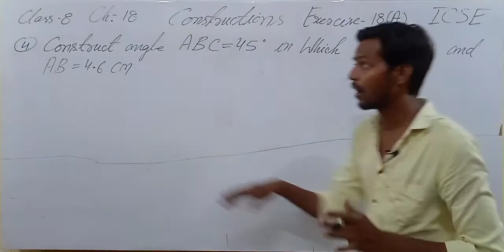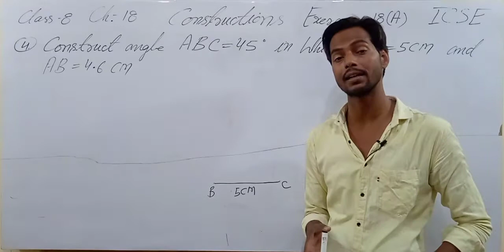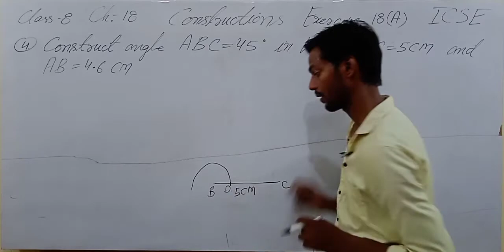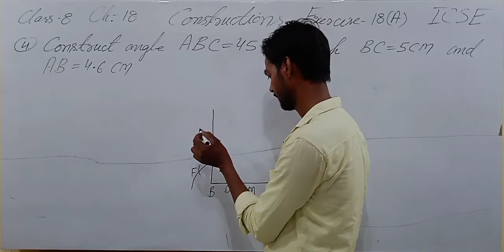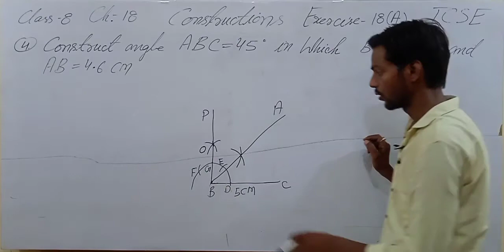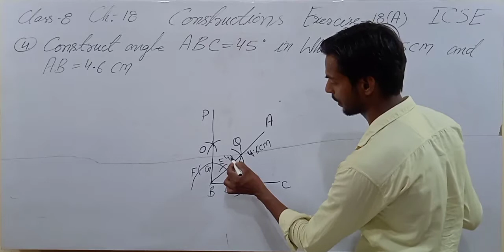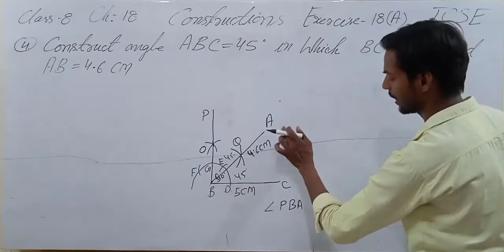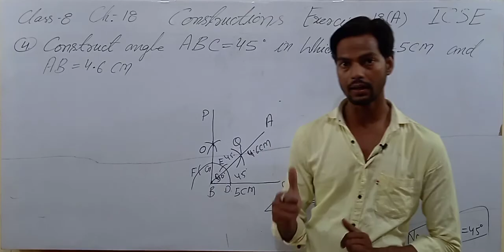Exercise 18A Questions 4 Chapter 18 Construction Class 8 ICSE ‎‎‎@icsemaths592